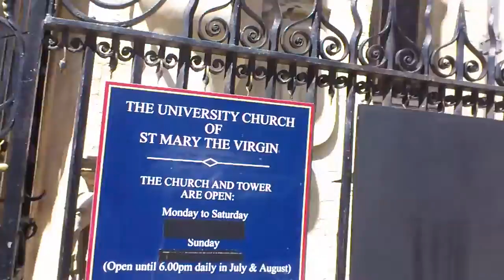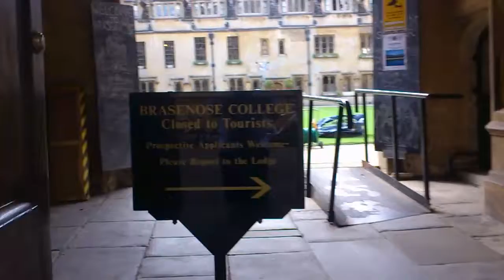Oxford high street to Brasenose college - Directions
Directions fro the Oxford Tube stop in Oxford, High Street to Brasenose College.